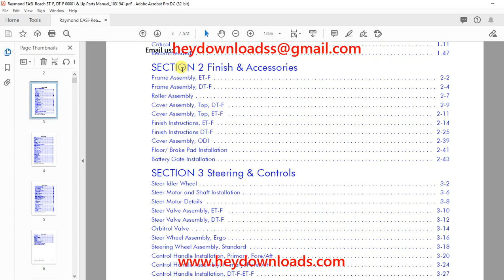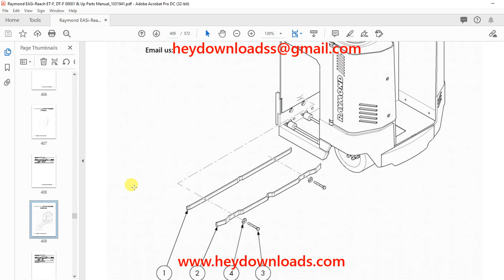Raymond EASi Reach-Fork® Truck - Models ET-F DT-F Parts Manual 1031941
Language : English
Pages :  572
Downloadable : Yes
File Type : PDF
Size:15.1 MB